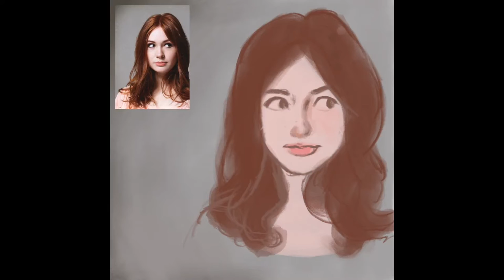Karen Gillan Portrait Timelapse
Painted a portrait to test out my new iPad Pro, it ended up not looking like the photo, but I'm still pretty satisfied with the result.

App : Procreate
Device: iPad Pro
Stylus : Apple Pencil